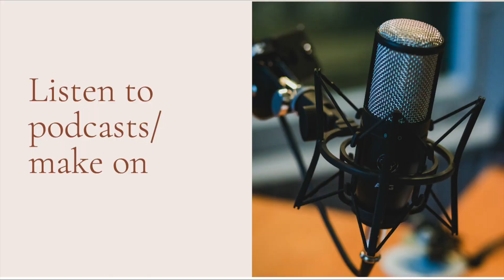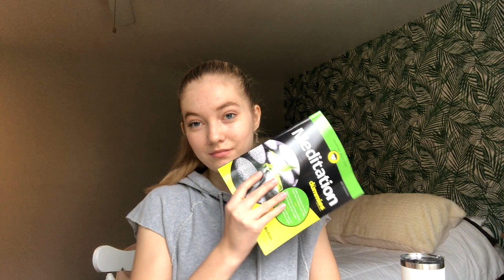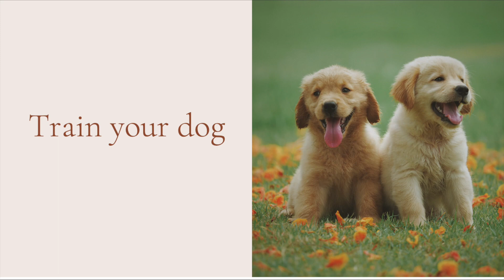How to keep your brain working during a quarantine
Hey y'all it's Layla today I'm going to show you how to keep your brain occupied during this quarantine we are all going through. :)

Ryan Little - blessings